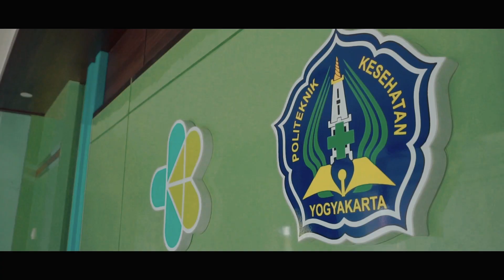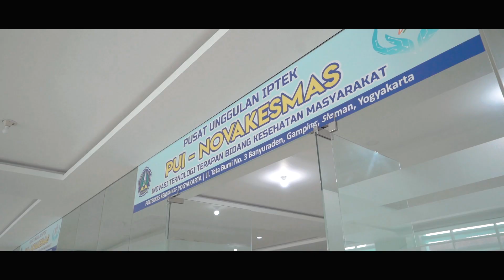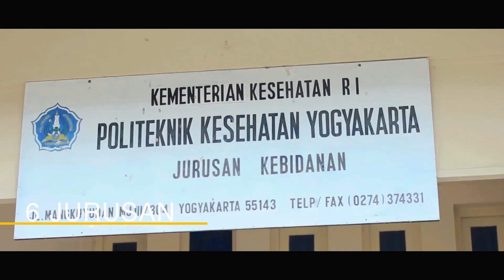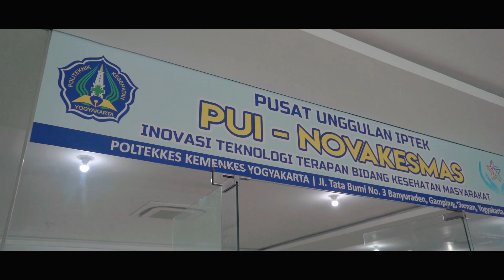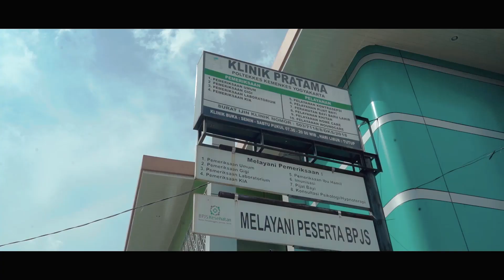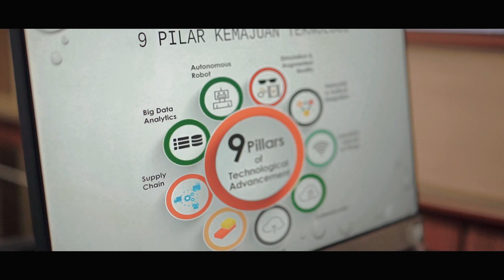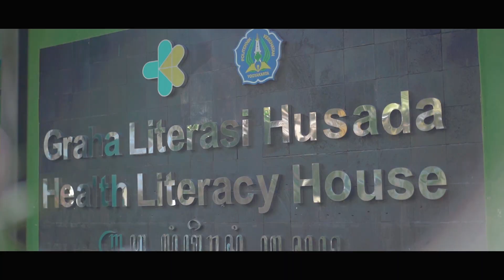Profil Poltekkes Kemenkes Yogyakarta 2022